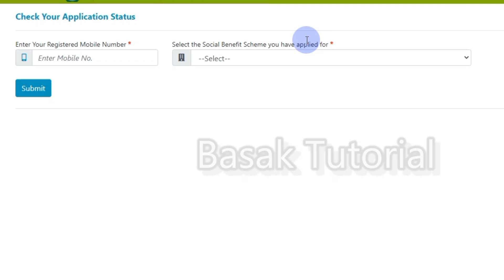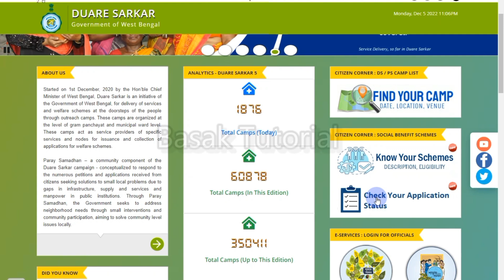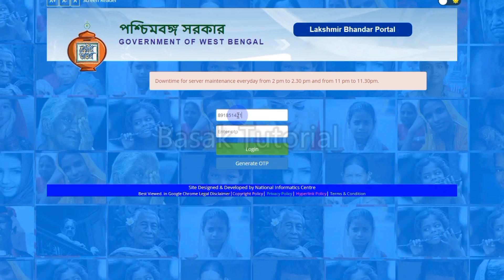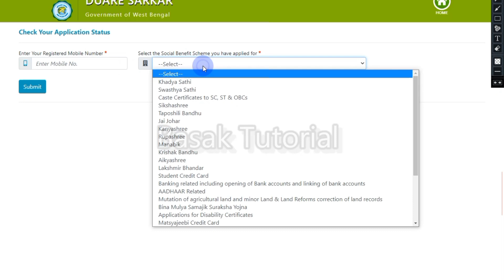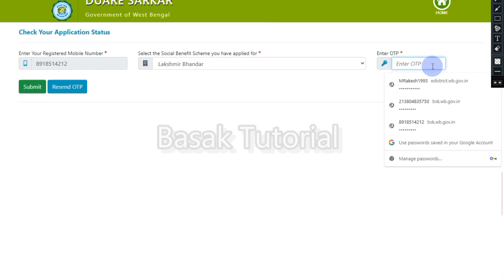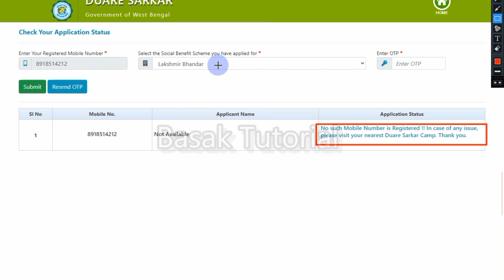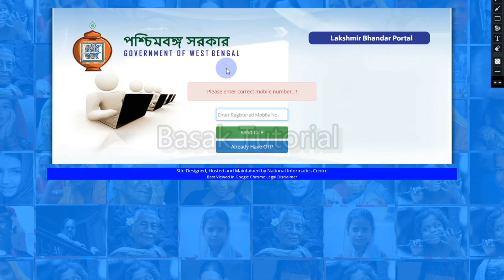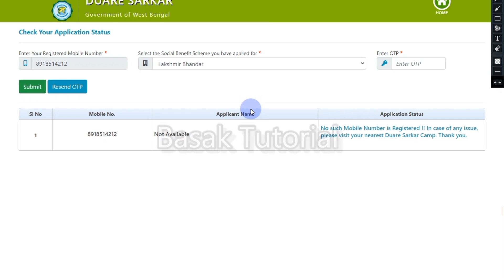lokkhir bhandar status check online। lokkhir bhandar status otp problem। lokkhir bhandar status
lokkhi bhandar
lokhir bhandar
lakhir bhandar status check online
lakshmir bhandar
lokkhir bhandar status check online
lokkhi bhandar payment increased
lokkhi bhandar new rules